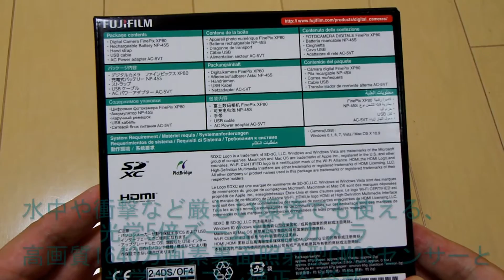FinePix XP80 unbox , FUJI FILM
富士フィルムFinePix XP80開封動画です。
防水性能が必要になり購入しました。ビーチでの撮影、釣り等のアウトドアで利用する予定です